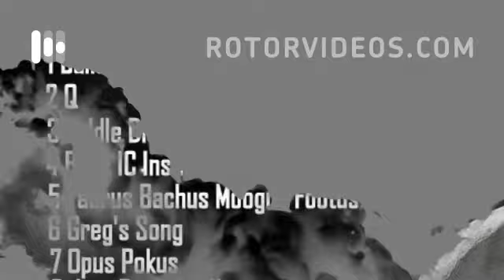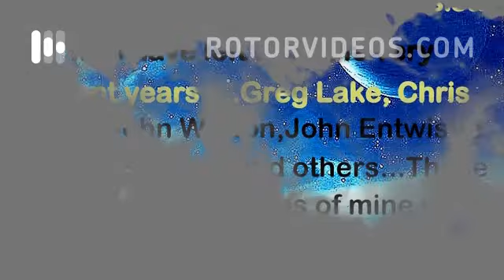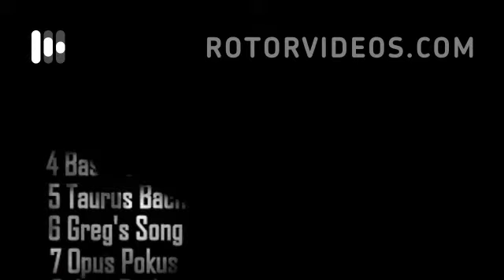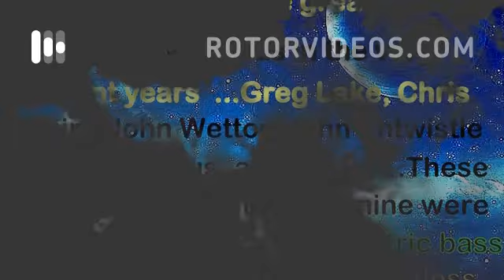Acoustic Guitar Sampler 2017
included is "Greg's Song" Track 1  I composed for Greg Lake..on the dedication to the Apogee Alumni CD on full Bandwidth Music